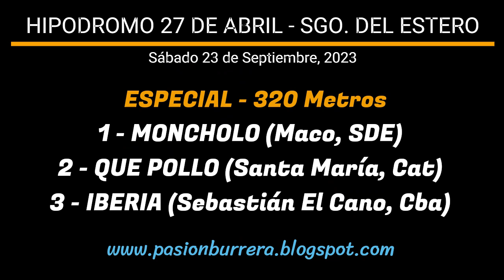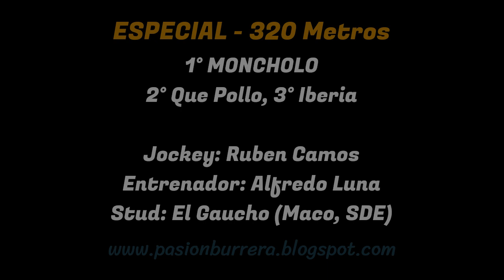MONCHOLO: HIPODROMO 27 DE ABRIL - SGO. DEL ESTERO (23-09-2023)